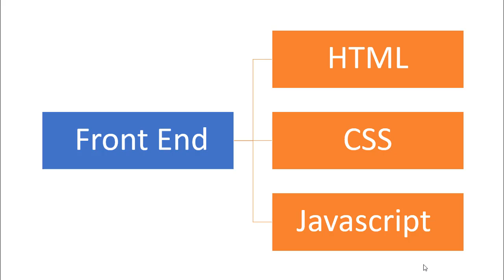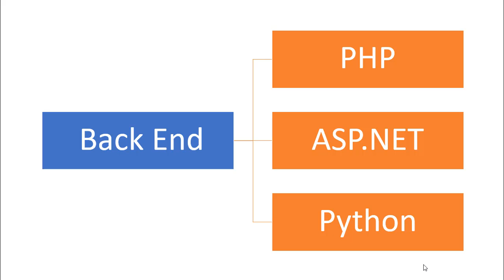اللغات والمنصات المستخدمة في تطوير صفحات الانترنيت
. اساسيات البرمجة